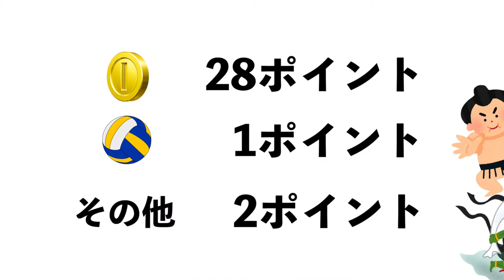【なんでこうなる】おしゃれにパーティーがしたかっただけなのに、、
忘れた頃にクリスマス

プレゼント交換、種目変わっちゃってんのよ笑